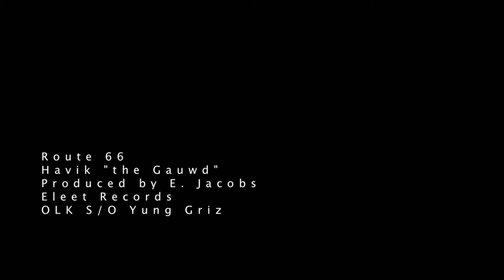Hungry episode 3 Havi The Gauwd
The Kay-A-Tick name is a spin off of the word (Chaotic). The meaning for the company was derived base on the concept to reflect a state of confusion and disorder (chaos, chaotic). The Kay-A-Tick concept was design with a twist in the spelling that express this meaning. Where we expect the brand to move is with the participation from many followers, artists and visionaries to assist with the creation of our look and styles. We want to use social networking to launch the Kay-A-Tick movement showcasing your pictures, posting your comments by showing some Kay-A-Tick love! Coming in the future will be the clothing line, hats, sweatshirts, shoes, jeans and jackets. Our vision is to utilize different artist, different concepts, and to provide quality art on tees. Come join the Kay-A-Tick movement by posting your pictures, comment and visions support for Kay-A-Tick line on Facebook, Instagram and Twitter

Facebook @ Kayatick Styles And Apperal